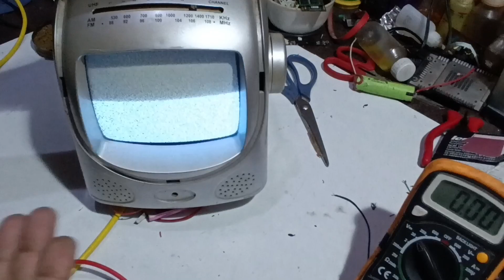laptop ki scrap battery sa mini CRT tv Kaise Chalay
video Highlights  :-
इस चरण-दर-चरण मार्गदर्शिका में जानें कि ख़त्म हो चुकी बैटरी के साथ अपने मिनी स्मार्ट टीवी को कैसे चालू करें! सबसे आसान तरीके से खराब बैटरी के साथ मिनी सीआरटी टीवी चलाना सीखें  अपने मिनी स्मार्ट टीवी को आसानी से फिर से चालू करने के लिए सर्वोत्तम हैक्स सीखें चाहे आप कम बैटरी की आपात स्थिति का सामना कर रहे हों या भविष्य में होने वाली दुर्घटनाओं को रोकना चाहते हों, यह ट्यूटोरियल आपको कवर कर देगा अभी देखें और कभी भी इस बात की चिंता न करें कि ख़त्म हो चुकी बैटरियाँ आपके मनोरंजन अनुभव को दोबारा प्रभावित करेंगी!

क्या मैं बैटरी पर टीवी चला सकता हूं
आप 100ah बैटरी पर टीवी कब तक चला सकते हैं
बिना बॉक्स के मैं अपने केबल को अपने टीवी से कैसे कनेक्ट करूं
बिना स्मार्ट टीवी के मैं अपने फोन को अपने टीवी से कैसे कनेक्ट करूं
छोटे टीवी को मोबाइल से कैसे कनेक्ट करें
Can you power a TV with a battery
क्या आप बैटरी से टीवी चला सकते हैं
What is the voltage inside a CRT TV
How can I convert CRT TV into Smart TV
Is CRT TV better than LED
Can CRT TVs still be made
What is the lifespan of a CRT
Are CRT TVs worth money
Would a 4k CRT be possible
क्या आप फोन को पुराने टीवी से कनेक्ट कर सकते हैं
मैं अपने फोन को अपने पुराने टीवी पर कैसे प्रोजेक्ट करूं
मोबाइल से टीवी को कैसे चलाएं
क्या मैं मोबाइल को नॉर्मल टीवी से कनेक्ट कर सकता हूं
मोबाइल में टीवी कैसे खोलें